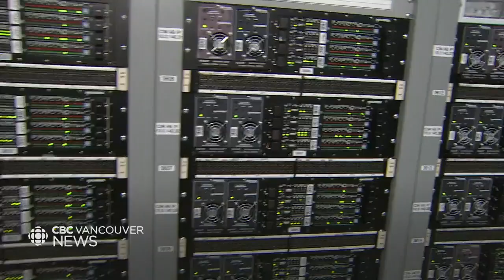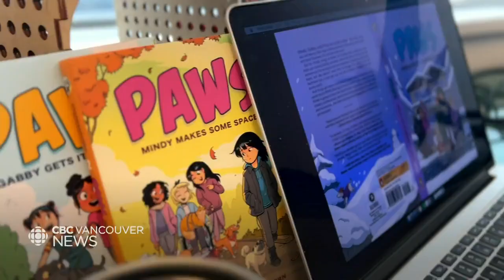B.C. women breaking barriers at work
International Women's Day is a  day to celebrate women and reflect on the obstacles that continue to exist.  CBC’s Baneet Braich also looks at how some women in BC are breaking barriers — from operating cranes to flight navigation.